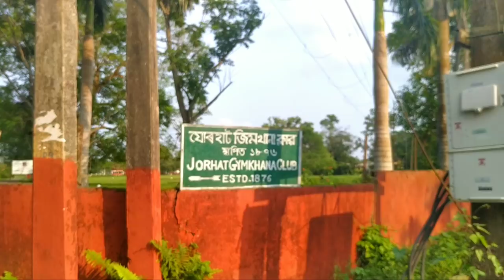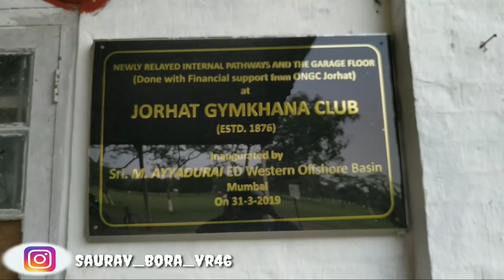Gymkhana Club Jorhat||বহুত ধুনীয়া ঠাই।